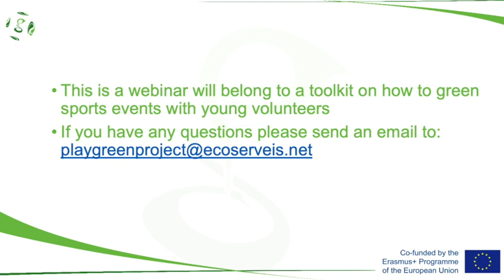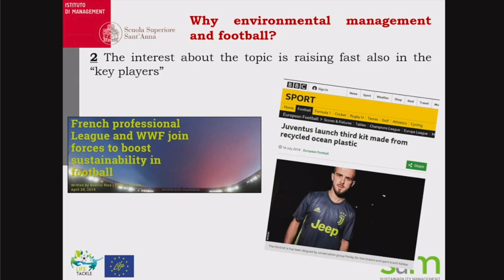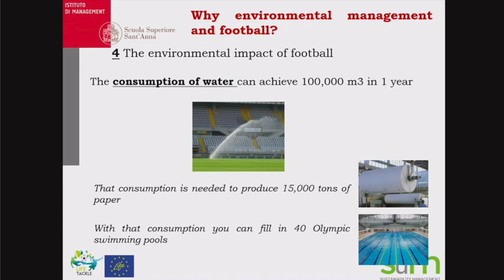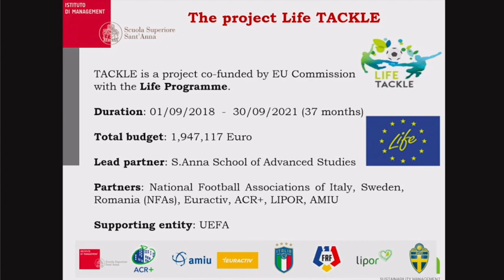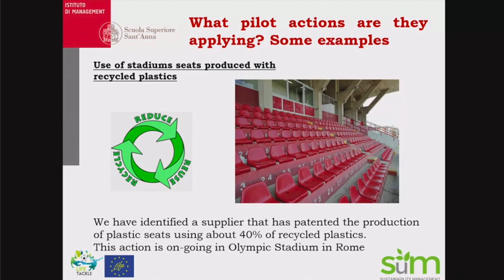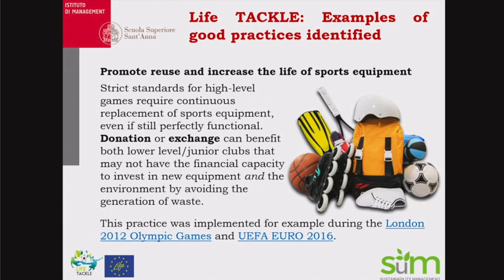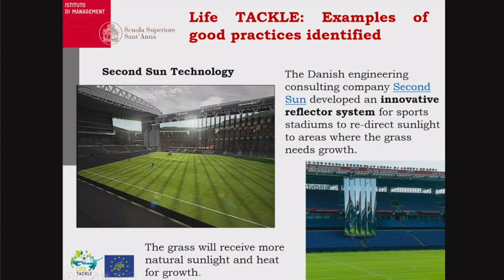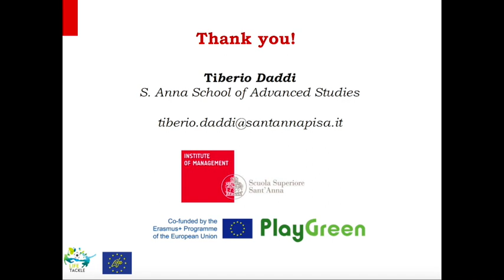Best Practices to Green Sports Events - PlayGreen [PLANNING STAGE KNOWLEDGE RESOURCE]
Here you can find the PPT and PDF version of the webinar